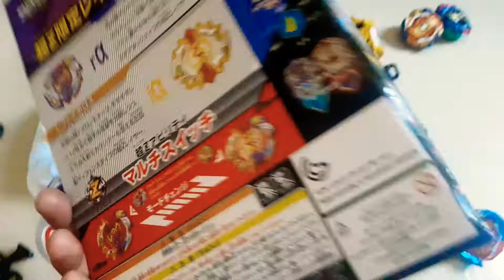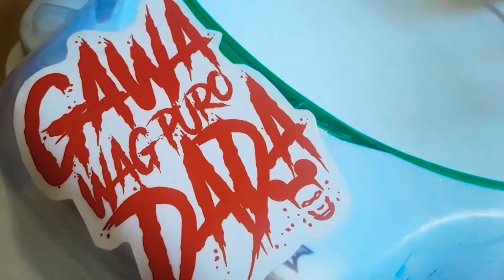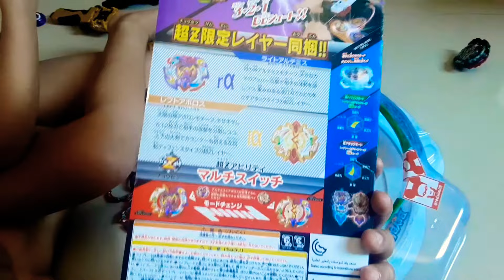ARTEMIS vs APOLLO | BEYBLADE BURST TURBO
Right Artemis and Left Apollo - SUN vs MOON